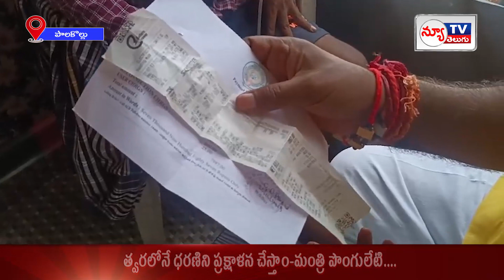NEWTV BULLTEN NEWS ||26-12- 23--newtvtelugu